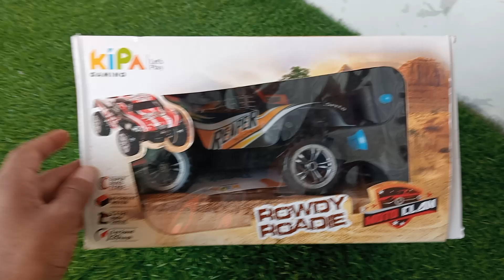remote control car unboxing and testing Crazy toy tv Vikram